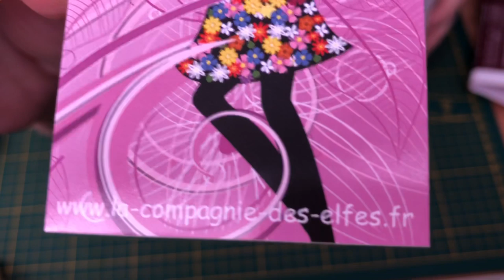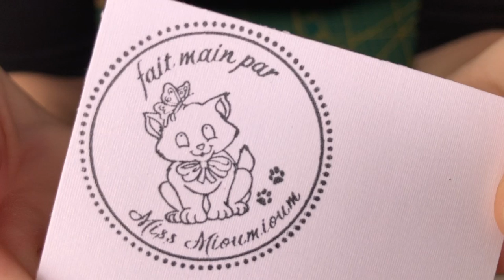Jolie découverte de la boutique « La compagnie des elfes »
Coucou !!!
Bizouilles